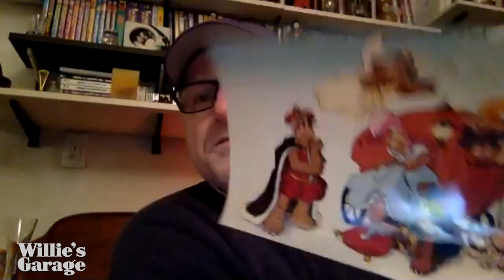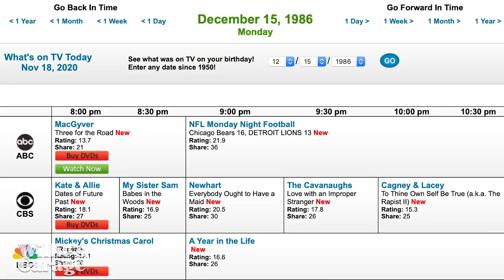Willie's Garage: An ALF Show, Ep 12 - David Steven Cohen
This week in 1986, ALF was on hiatus, so in lieu of reviewing an episode, Nick and George welcome former ALF writer David Steven Cohen (Pee-Wee's Playhouse, Parker Lewis, Courage the Cowardly Dog) into Willie's Garage. David talks about writing in Gordon Shumway's voice, what an ALF reboot would look like, and having an ALF Tales-related nervous breakdown. Plus, he shows off his personal memorabilia from the show and performs an original song on ukulele!

Willie's Garage theme and bumpers by George Pasles. "Q & ALF" words and music by David Steven Cohen & Hal J. Cohen.